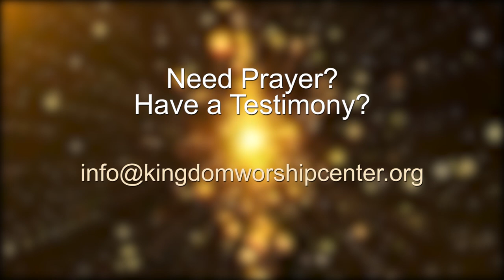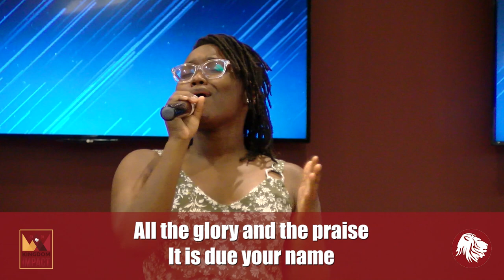Sunday Morning Worship | August 9, 2020 | Bishop Greg Dennis